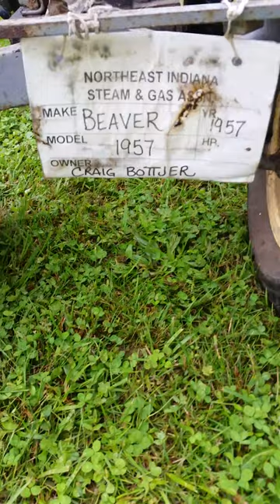1957 Beaver Garden Tractor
Here is my late dads 1957 Beaver Garden Tractor! They were made in Connecticut by the Baird Machine Company. I own 3 of these. 2 with tiller steering and 1 with a steering wheel! I also have a plow, cultivator, and snow blade for these. They also run Winsconson engines on them. I got this running because my late father in law wanted to see it running. This one also has factory electric start.